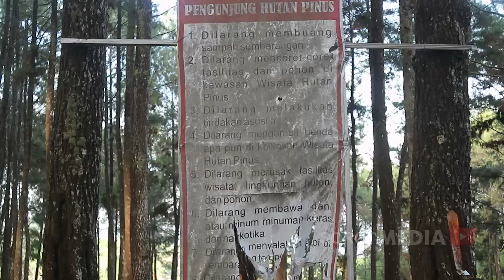KEINDAHAN PINUS PASEKAN YANG KINI SUDAH TERBENGKALAI